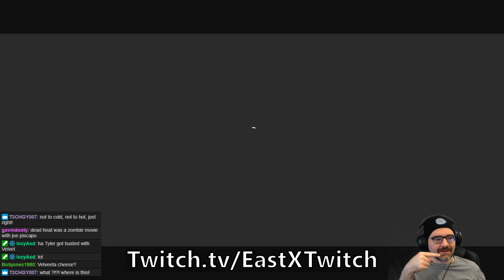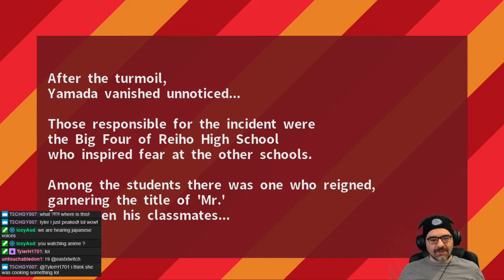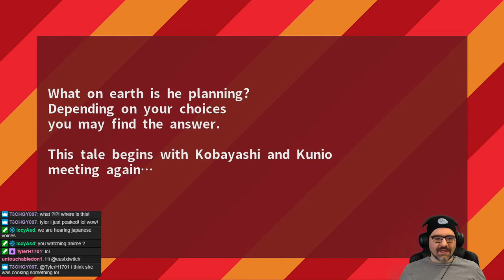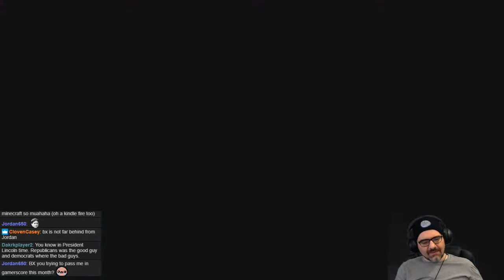STAY COOL, KOBAYASHI-SAN: A River City Ransom Side Story - Xbox One X Co-Op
STAY COOL, KOBAYASHI-SAN: A River City Ransom Side Story is a beat 'em up for Xbox One, PlayStation 4, Switch, and Steam. Paul plays with BrandyKatz with help from TylerH1701 on mic.